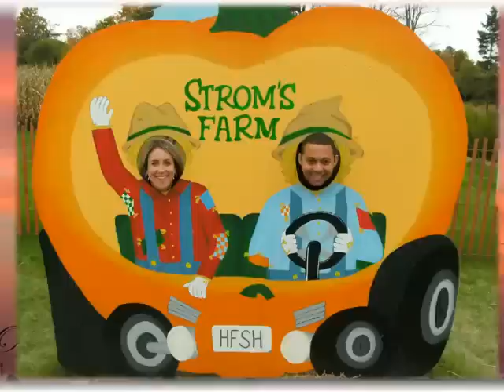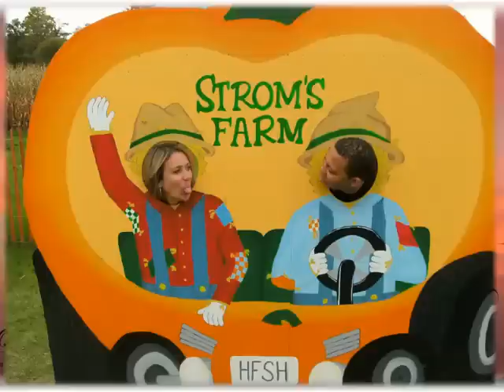westerveld francisco anniversary slideshow